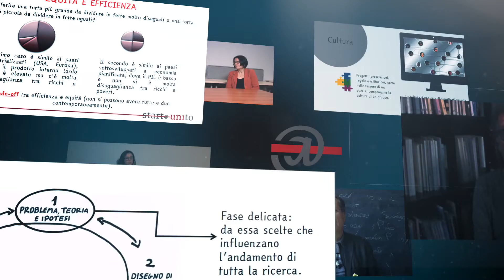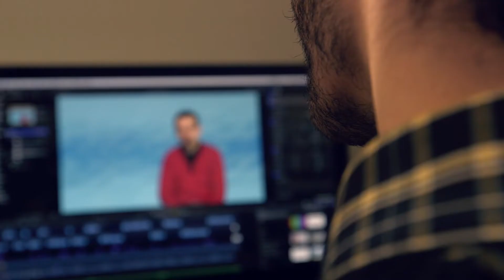Spot del progetto start@unito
start@unito ti fa iniziare l′Università con il piede giusto: non solo ti aiuta ad orientarti nella scelta del percorso di studi più adatto a te, ma ti permette di ottenere già ad inizio carriera un esame universitario superato.